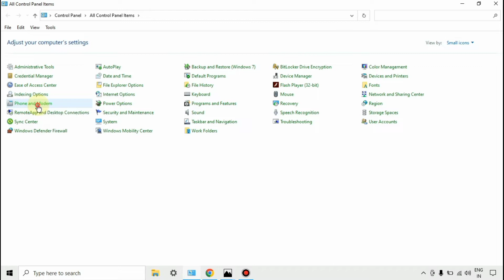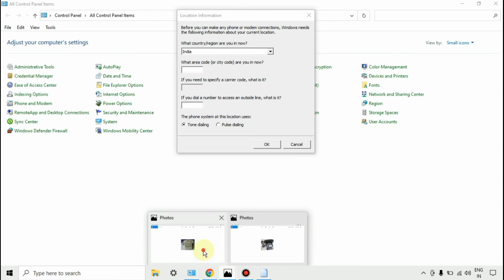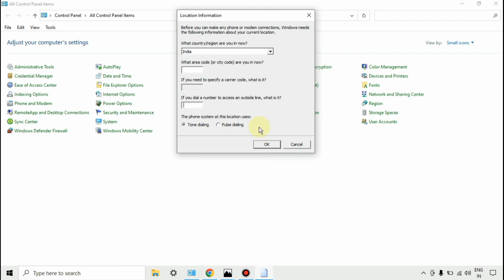Phone and modem settings in windows 10 | Phone and modem control panel cannot be opened | The AB